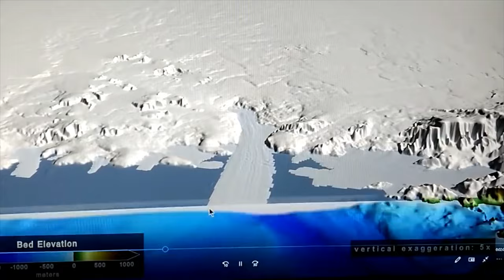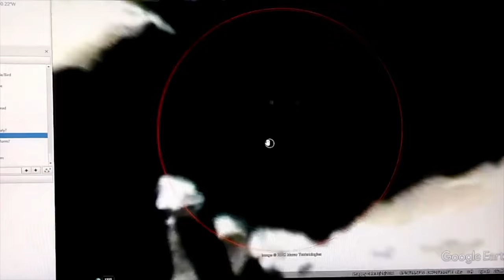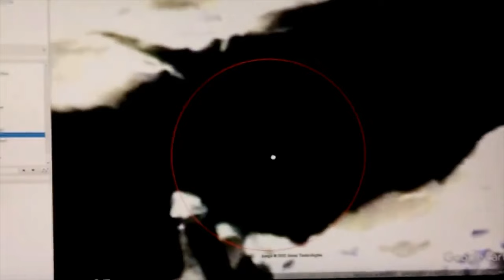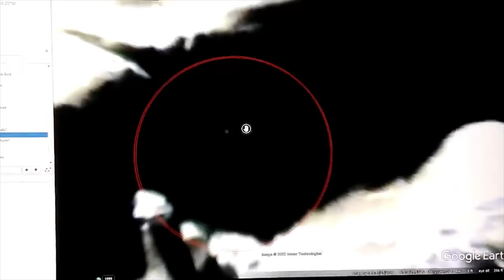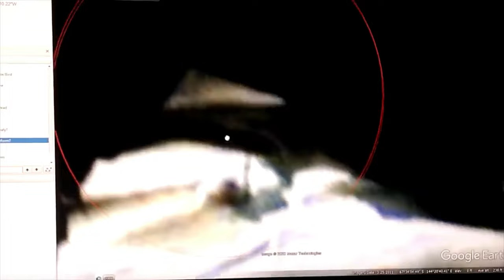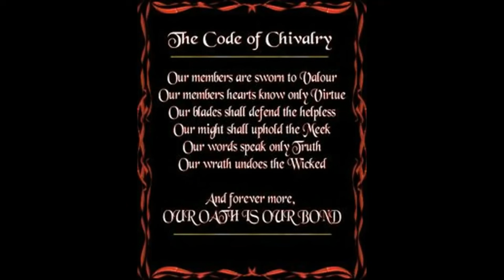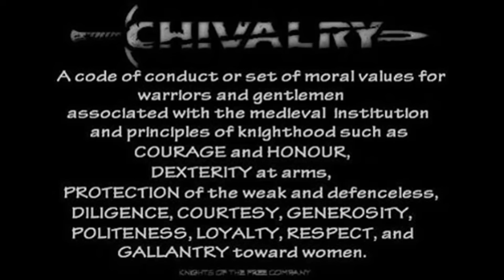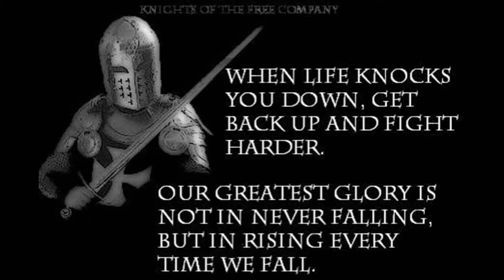THE FUTURE IS NOW~!ANTARCTICA WILL SOON BE FILLED WITH HI TECH MODERN CITIES, ROADS & INFRASTRUCTURE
Location of Creature~  67°34'15.80"S 144°21'45.66"E
Strange Nearby Anomaly~  67°34'4.44"S 144°20'41.09"E
Wheel Within A Wheel?~ 72°28'30.12"S 169°28'8.18"E
Strange Geometric Structures~  72°29'0.02"S 169°29'35.57"E
                                                           72°28'59.77"S 169°29'45.18"E